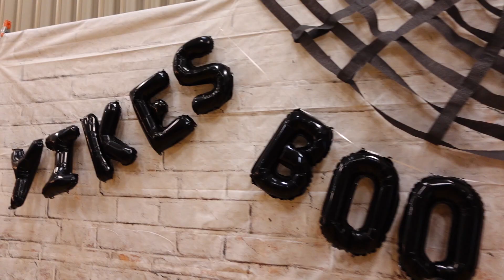2022 HALLOWEEN COSTUME REVEAL AND NEIGHBORHOOD PARTY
Here is our 2022 Halloween costume reveal!! Mwahahaha!  Carson crushes his school mad scientist play and Kenzie helps throw a neighborhood party!  It was a blast!  We hope you enjoy this Halloween treat of a Saturday upload!  HAPPY HALLOWEEN!!

Thank you all so much for watching! We love you and are so grateful for you!

Want to send us something:
The Moffat's